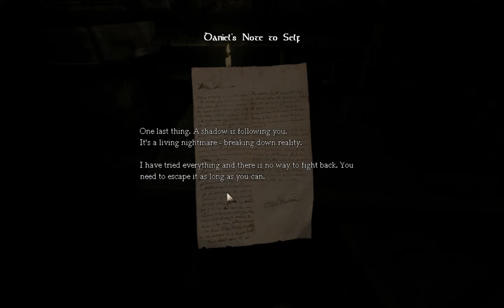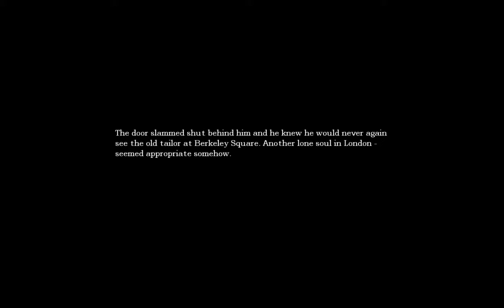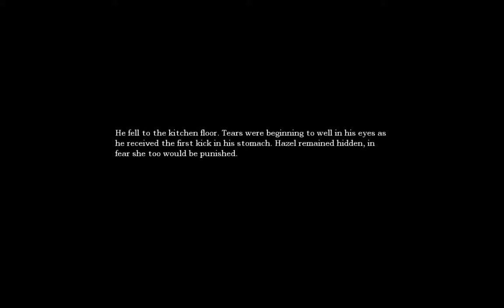Amnesia - The Dark Descent Part 1